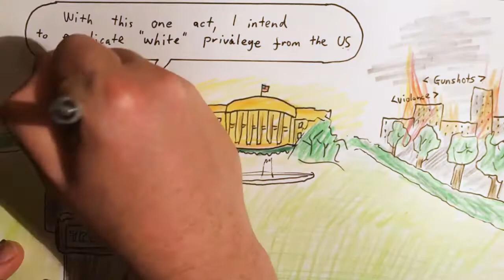2017 Aug 18 - Charlottesville Violence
I've actually been to Charlottesville; Thomas Jefferson's home is nearby and I'd recommend making the trip if you travel down to Virginia to see Jamestown, Williamsburg and the old Colonial or Civil War section of the US